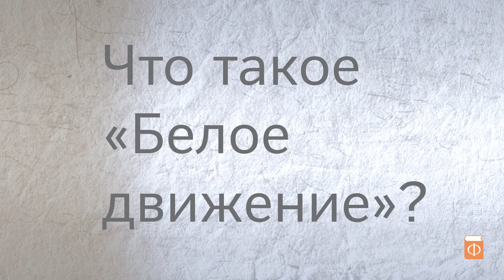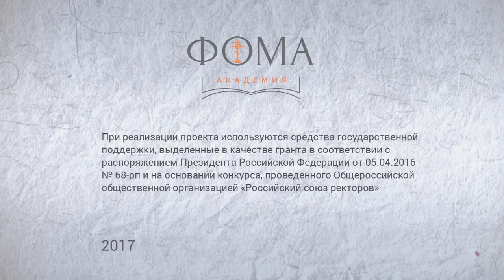Профессор МПГУ В.Ж.Цветков на канале Академия "Фомы". Что такое "Белое движение"?